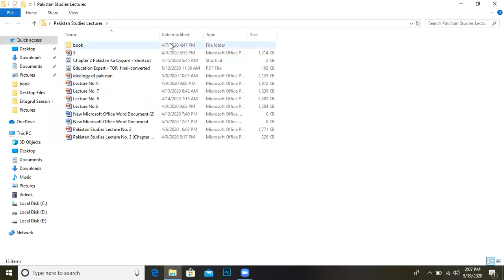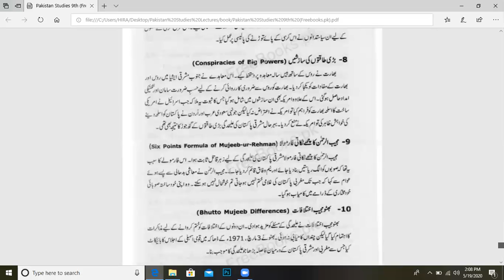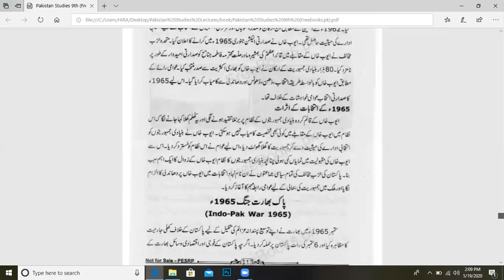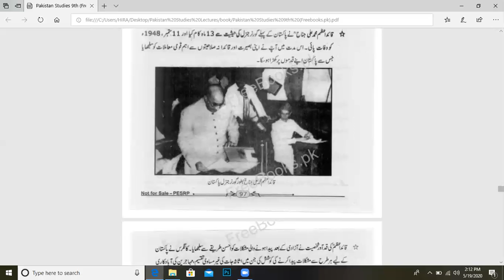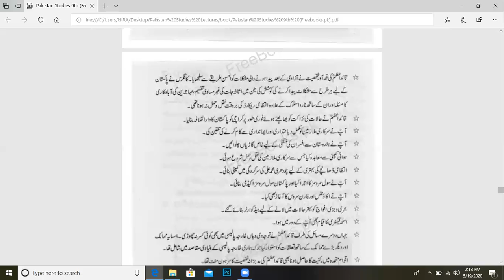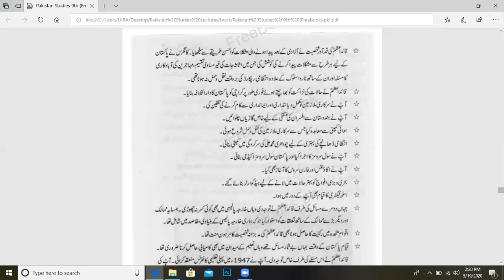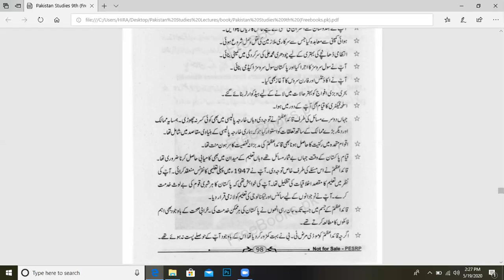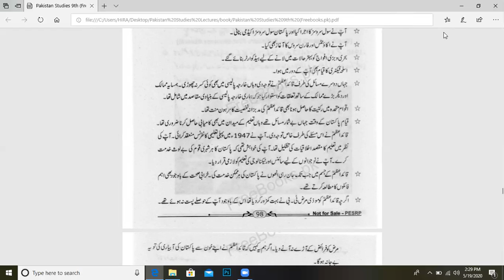Pak Studies 9th Class Unit#4(19_05_2020)